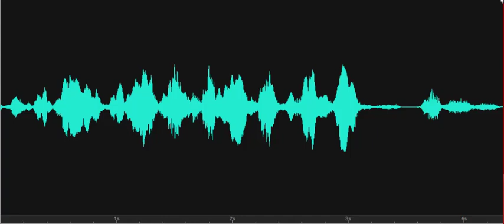Is that you, Bernadette?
Spirit box response to Investigator's question, "I keep hearing a female voice on there (the spirit box), is that you, Bernadette?" A mechanical voice responds, "Yes." Recorded on June 9, 2021, at The Brick Hotel on the Circle - Tinker Hall, Room #4, Georgetown, Delaware.